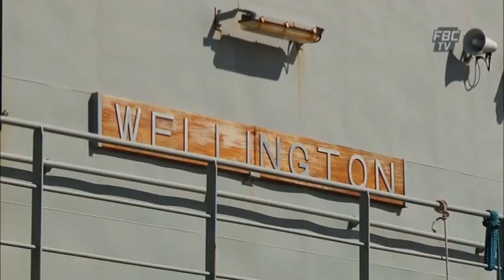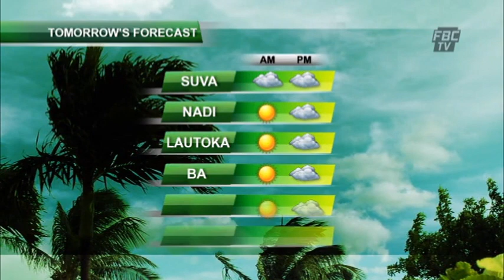FBCTV NEWS 6PM 28 02 16